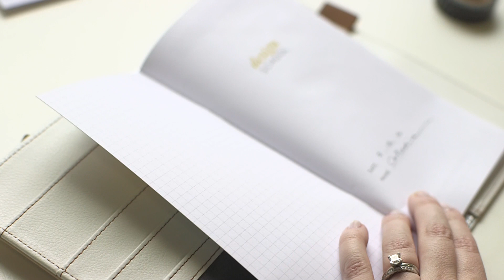Design School with Catherine Davis